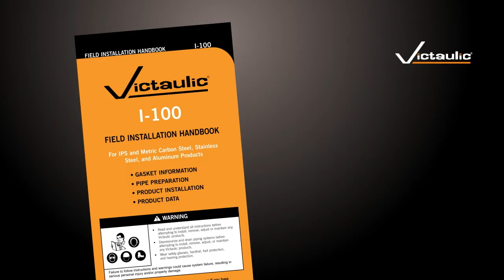Installation Instructions Style 07 Reference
For full installation instructions please refer to the installation manuals available

Victaulic is the originator and world's leading producer of mechanical pipe joining solutions and grooved pipe joining systems. Used in the most demanding markets, Victaulic innovative pipe fitting technologies and services put people to work faster while increasing safety, ensuring reliability and maximizing efficiency. Victaulic grooved couplings, grooved fittings and pipe connectors are at work in more than 140 countries across diverse business lines. Our pipe fitting solutions meet specific business needs such as accommodating thermal movement, providing seismic solutions, safer system installations, pipeline maintenance and installation, fire protection piping and noise and vibration attenuation.